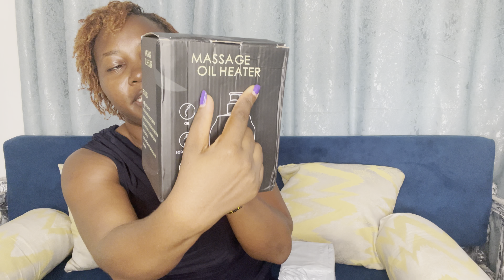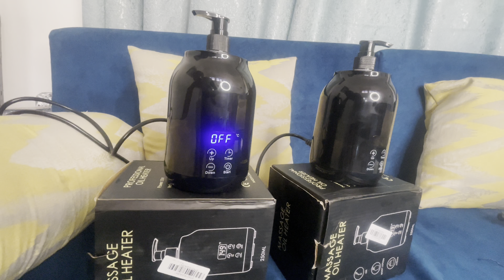Massage Oil Heater Unboxing and First Impressions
Join me in this soothing journey as we unbox and explore the features of the Massage Oil Heater. Experience the anticipation, discover the details, and share my first impressions of this delightful addition to relaxation. Let's dive into the world of ultimate comfort and tranquility together! MassageOilHeater Unboxing RelaxationJourney Tranquility FirstImpressions"